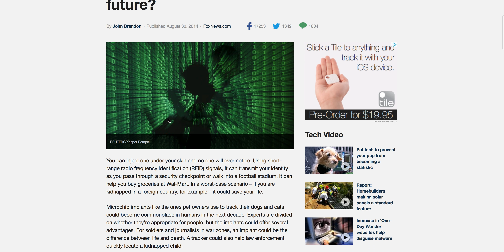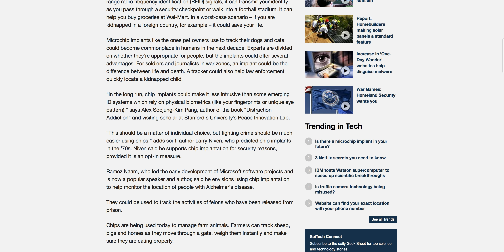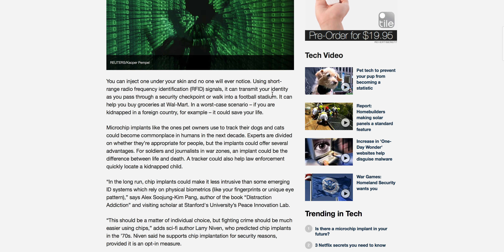Mark of the Beast 666 - RFID Chip on Fox News! 2014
Fox News programming the masses to accept Mark of the Beast RFID Technology in an article from August 30th 2014.